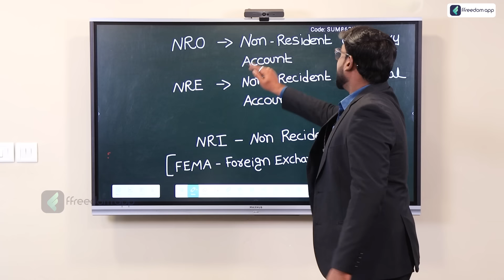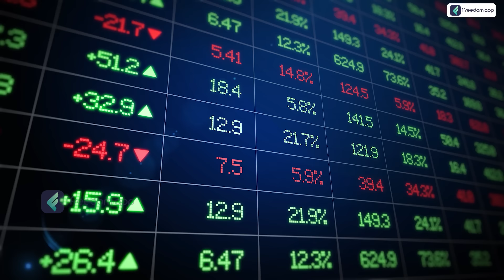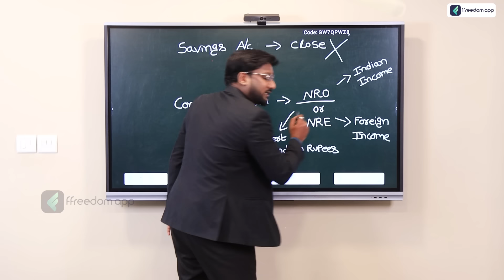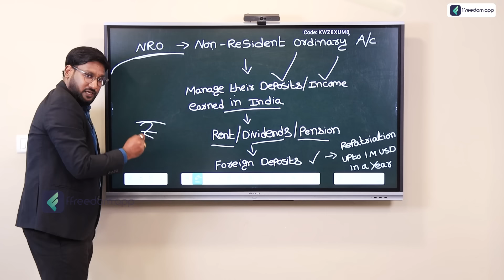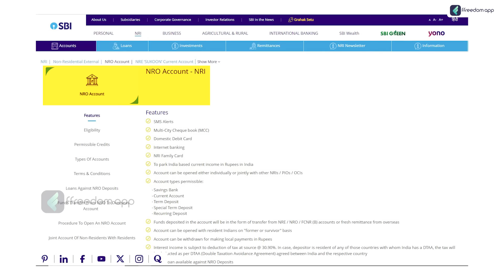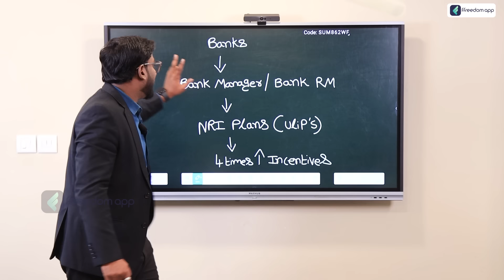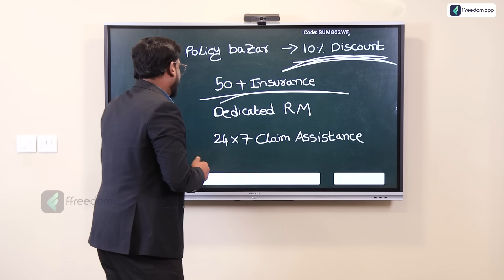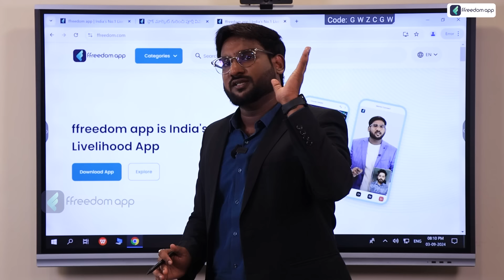What is NRO and NRE Account in Telugu | Types Of Bank Accounts | NRO vs NRE | Kowshik Maridi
Buy a Term Plan & Get Online Discounts Up to 10% 👇🏽

📚 Related Courses 📚

Timestamp
0:01 - 🌟 Introduction
0:51 - 💼 What is NRO and NRE Account?
6:00 - 🔄 NRO Vs NRE
7:40 - 📋 Details about the NRO Account
10:11 - 🔧 How to Change Savings Account to NRO
12:23 - 💡 NRE Account Advantages
17:06 - 🔚 Conclusion

🏦 NRO vs NRE Accounts Explained in Telugu! 💼 In this video, Kowshik Maridi breaks down the differences between NRO and NRE accounts, their benefits, and how to choose the right one for you. Learn about the types of bank accounts and make informed decisions! 💡📊